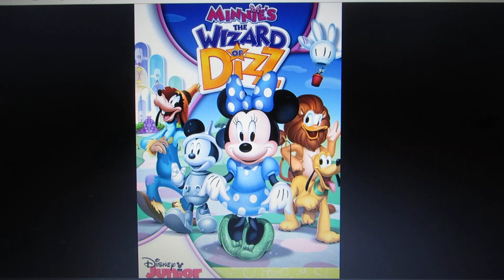On this day in 2013, Minnie's The Wizard Of Dizz! was released on DVD🌪️🌈💙🤍💚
Based on The Wonderful Wizard of Oz by L. Frank Baum🌪️🌈💙🤍💚